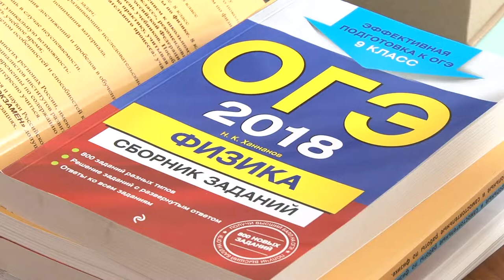Жить легко №69